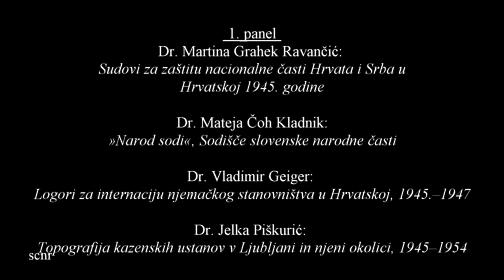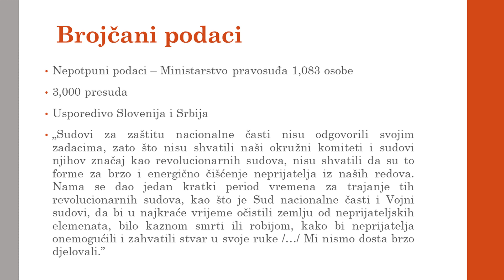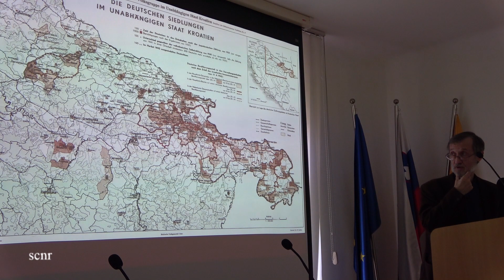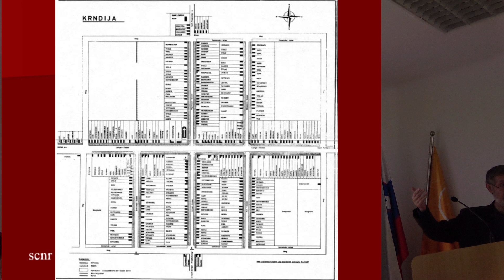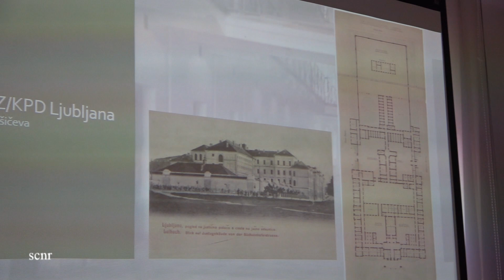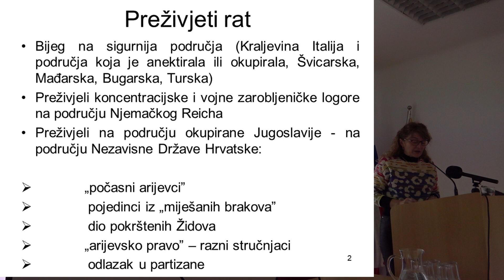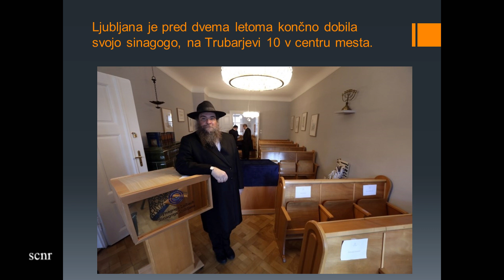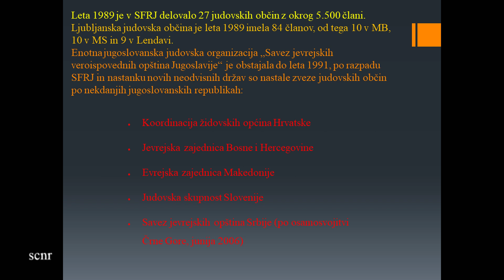Znanstveni posvet_Dvojnost prava_SCNR_22.11. 2023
Na Študijskem centru za narodno spravo je v sredo, 22. novembra 2023, potekal znanstveni posvet z naslovom "Dvojnost prava", ki sta ga organizirala Študijski center za narodno spravo in Hrvatski institut za povijest.
V uvodu sta navzoče pozdravila direktor Študijskega centra za narodno spravo dr. Tomaž Ivešić in direktor Hrvatskog instituta za povijest dr. Miroslav Akmadža.

Sodelovali so:
Dr. Martina Grahek Ravančić: Sudovi za zaštitu nacionalne časti Hrvata i Srba u Hrvatskoj 1945. godine.
Dr. Mateja Čoh Kladnik: »Narod sodi«, Sodišče slovenske narodne časti.
Dr. Vladimir Geiger: Logori za internaciju njemačkog stanovništva u Hrvatskoj, 1945.–1947.
Dr. Jelka Piškurić: Topografija kazenskih ustanov v Ljubljani in njeni okolici,
1945–1954.
Dr. Marica Karakaš Obradov: Ostati ili otići? Dvojba preživjelih hrvatskih Židova nakon Drugoga svjetskog rata.
Dr. Renato Podbersič: Organizacijske in osebne dileme Judov
na Slovenskem po drugi svetovni vojni.